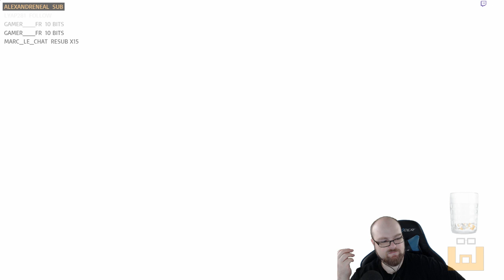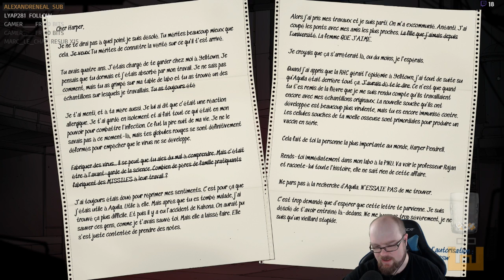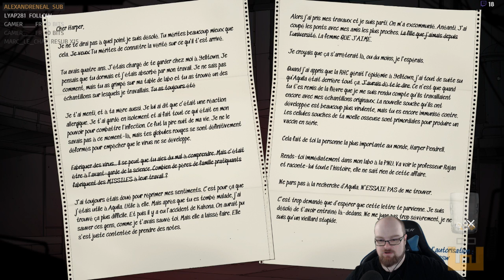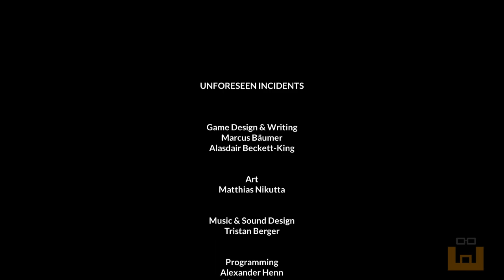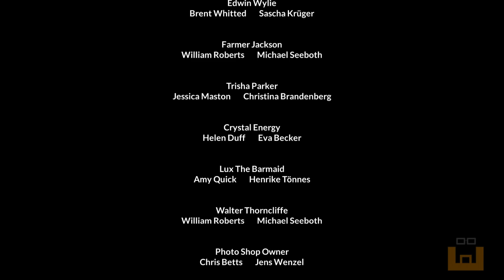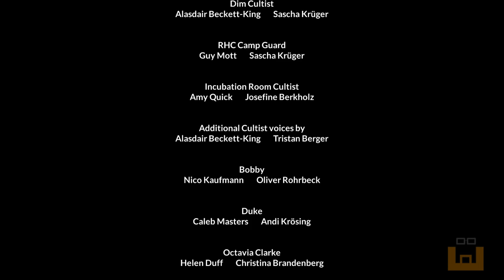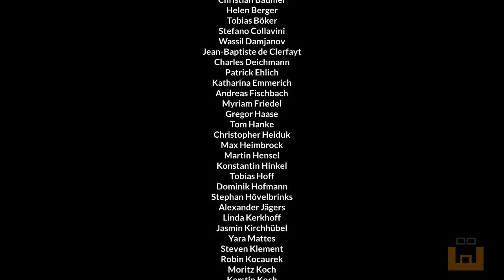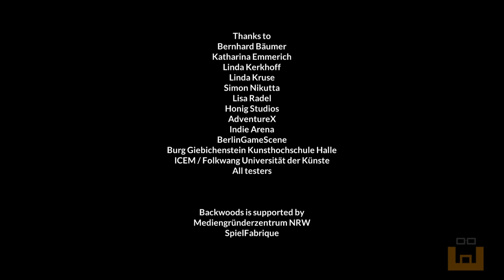Unforeseen Incidents - Episode 5